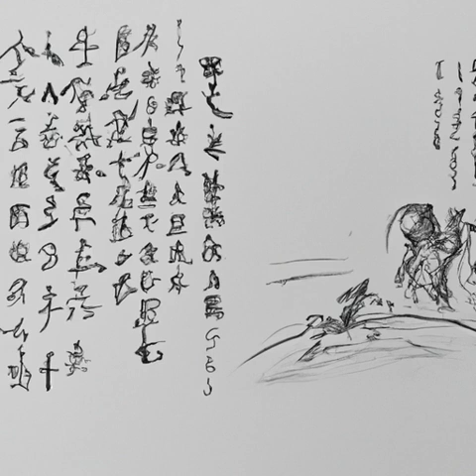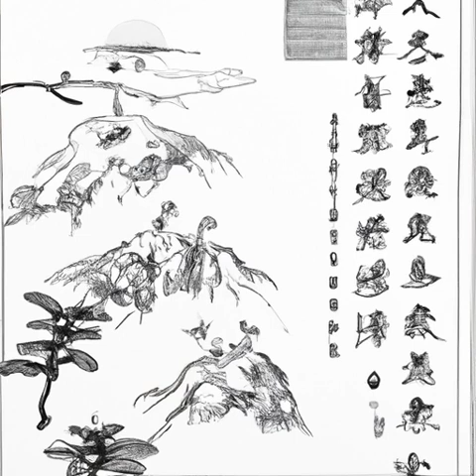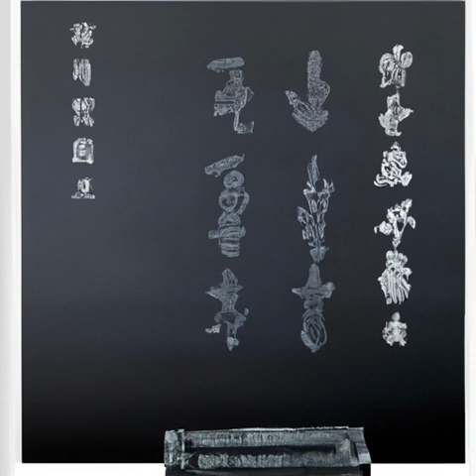第十六章 男人，至死都是少年（我在综武摸鱼的日子）